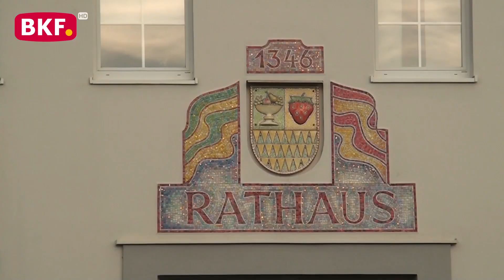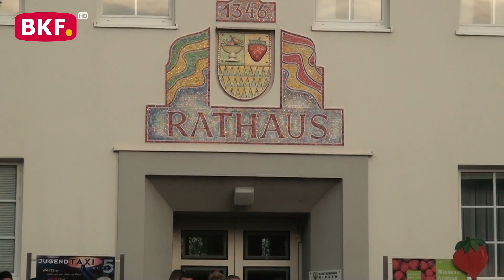27. 10. 2022 - Feierliche Angelobung von 114 Rekruten in Wiesen - BKF TV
Die Angelobung von 114 Rekruten des Einrückungstermins Oktober 2022 der 1. Jägerkompanie fand gestern in Wiesen mit großer Beteiligung der Bevölkerung statt. Bei den Anzugelobenden handelte es sich um junge Männer aus den Bundesländern Wien (21), Niederösterreich (5) und dem Burgenland (88). Darunter auch 6 Rekruten, welche in Wiesen wohnhaft sind.

Die Soldaten wurden für den Assistenzeinsatz an der burgenländischen-ungarischen Grenze ausgebildet. Nach der Grundausbildung werden die weiterführenden Ausbildungen unter dem Fokus Schutz und Sicherheit sowie die Personen und Kfz-Kontrolle stehen, um die jungen Soldaten für ihren Einsatz an der Grenze bestens vorzubereiten.

Großer Dank galt der Gemeinde Wiesen, mit Herrn Bgm. Mattias Weghofer an der Spitze, und dem Militärkommando Bgld. für den perfekten Ablauf und die Organisation des Festaktes. Gestaltet wurde der Festakt von den MusikerInnen der Militärmusik Burgenland mit einer würdevollen Umrahmung und dem staatstragenden großen Zapfenstreich zum Abschluss. Ich wünsche allen Rekruten alles Gute und viel Erfolg für den Dienst für unser Heimatland Burgenland“, so Landtagspräsidentin Verena Dunst.

nicht erlaubt.